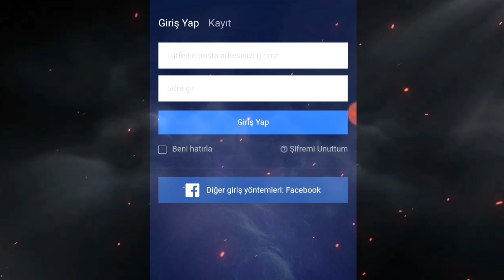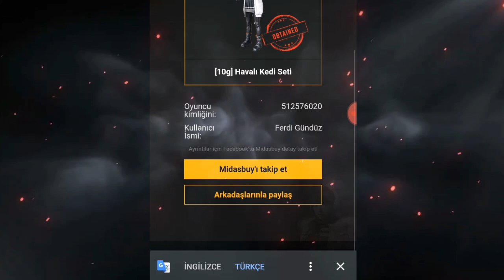PUBG MOBİLE TÜRKİYE BEDAVA HERKESE HAVALI KEDİ SETİ DAĞITIYOR 😱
Midasbuy sitesini google yazarak kolay bir şekilde bulabilirsiniz.